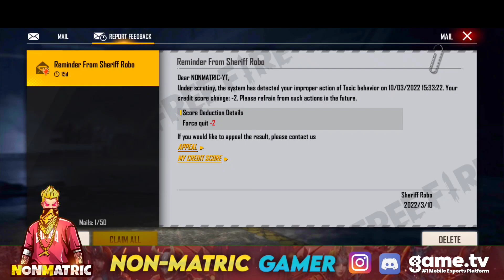New Honor Score ! ID, Mode Ban🤯?100 Score Trick | Full Details | Free Fire Ob34 Update Score System🔥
About This Game :
10-minute Survival Shooter!

Top Garena Free Fire Countries :)
1.Garena Free Fire Indonesia
2.Garena Free Fire Brazil
3.Garena Free Fire India
4.Garena Free Fire Singapore
5.Garena Free Fire Thailand